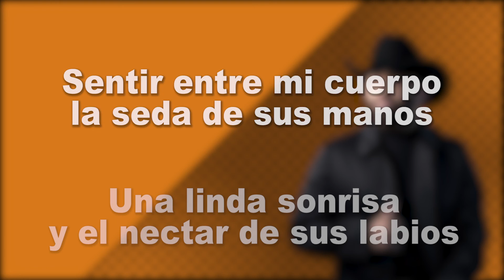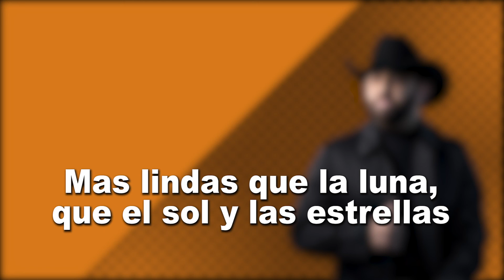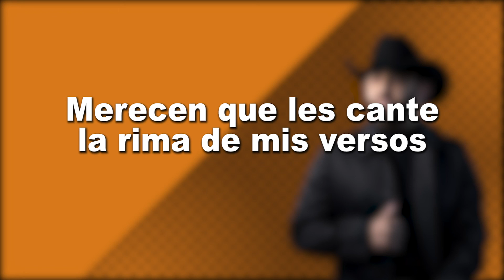Entre El Amor y Yo - Alex Inda EL CIMARRON (LETRA)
Titulo: Entre El Amor y Yo
Interprete: Alex Ind El CImarron